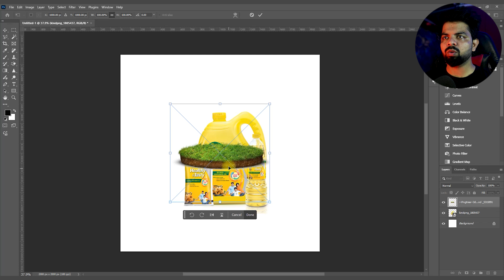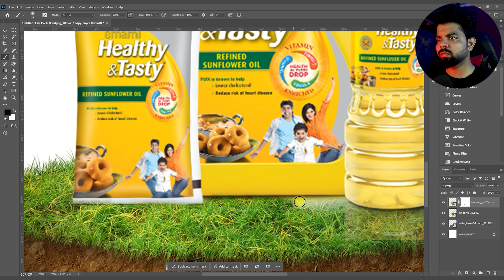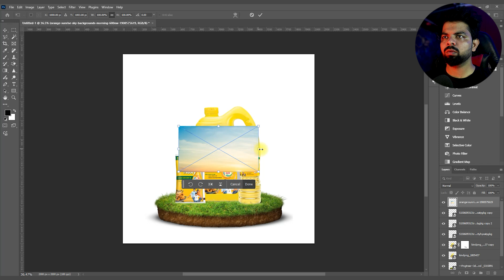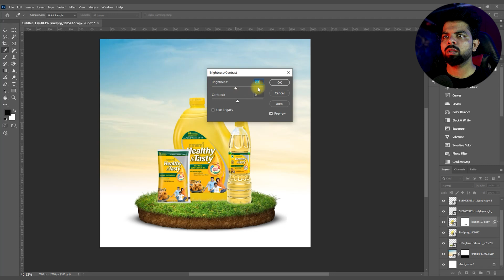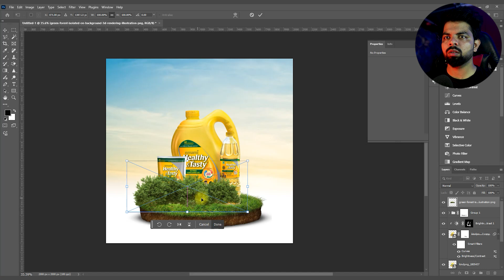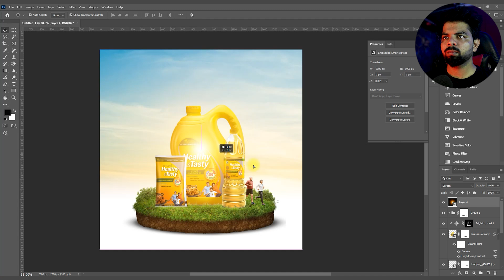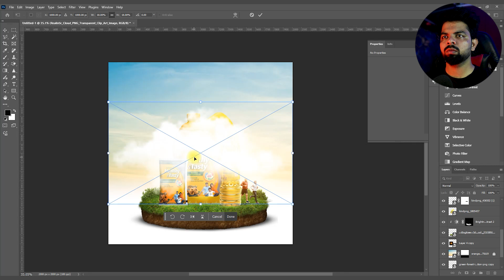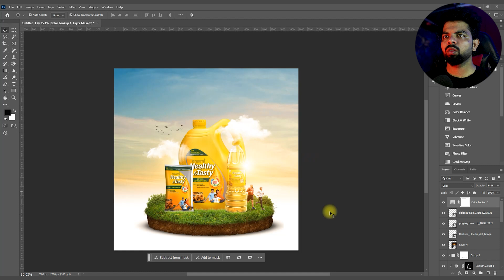Level Up Your Post Designs with These Easy Edits!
Hey Designers.!
If you want to take your post designs to the next level, then you need to check out these easy edits! Elevate your product manipulation designs with these simple tips and tricks.